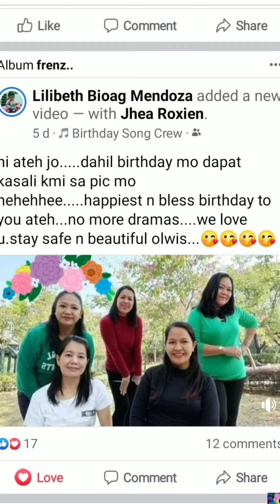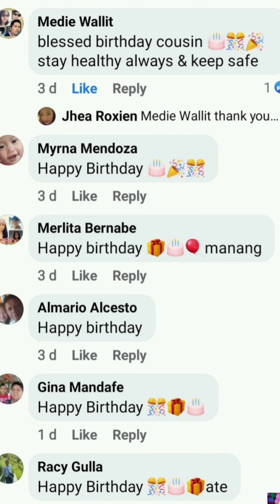BIRTHDAY GREETINGS FROM MY FRIENDS & RELATIVES